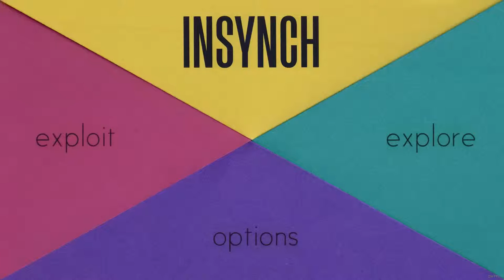Impromptu Indie Spotlight! inSynch [Part 2] - RESIN THE VOLUME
This game's concept is pretty spot on.

inSynch is owned by Them Games.